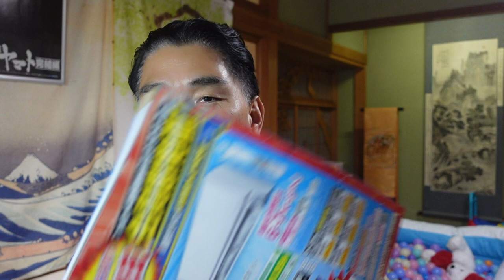【億万長者合宿レザレクションズ】第548：悪